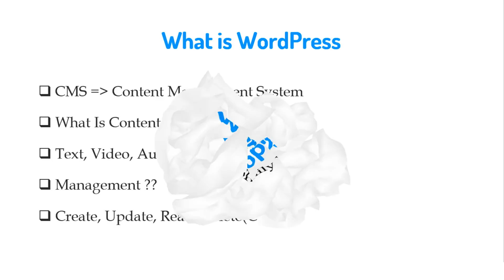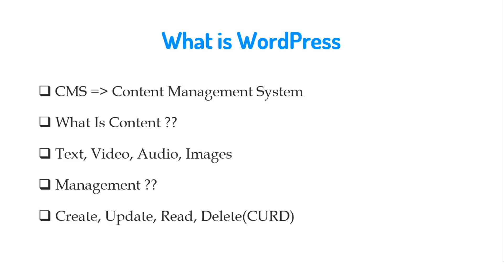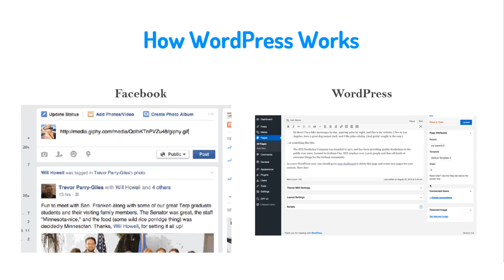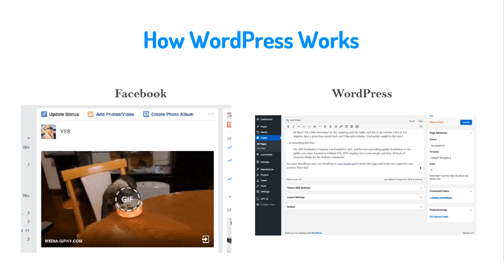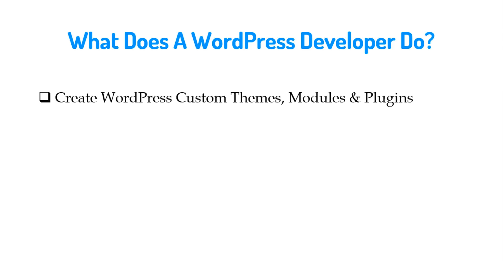WordPress Theme Development 2019 (Bangla)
সকল অনলাইন কম্বো কোর্সে ৯০-১০০% পর্যন্ত স্কলারশিপ।

👉ইন্টার্ভিউয়ের মাধ্যমে সেরা ১০০ জনকে ৯০-১০০% দেয়া হবে।

ওয়েব ডিজাইন & ওয়ার্ডপ্রেস কোর্স ফি ২০,০০০ টাকা।

👉১০০% স্কলারশিপ পেলে কোর্সটি একদম ফ্রি।
👉৯০% স্কলারশিপ পেলে কোর্সটি হয়ে যাবে মাত্র ২০০০ টাকা
👉৯৫% স্কলারশিপ পেলে কোর্সটি হয়ে যাবে মাত্র ১০০০ টাকা

ক্লাস হবে- অনলাইনে (ঢাকা এবং ঢাকার বাইরে যারা আছেন সবাই অংশগ্রহণ করতে পারবেন)

ক্লাস সময়- রাত ৮- ১০টা (কম্পিউটার এবং ইন্টারনেট থাকলে যেকোন প্রান্ত থেকে কানেক্ট করা যাবে)

🔔কোর্স চলবে- ৪ মাস
🔔মোট ক্লাস- ৫০ টি
🔔সপ্তাহে ক্লাস- ৩ টি